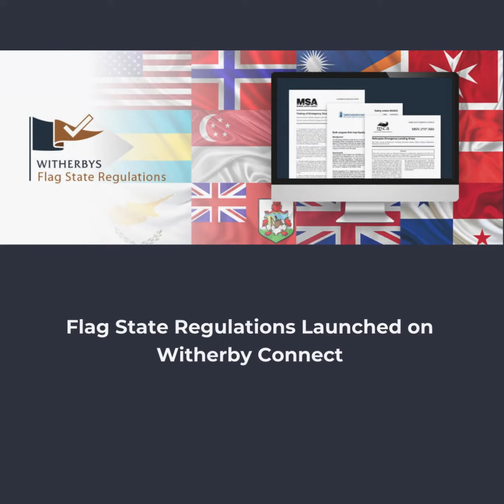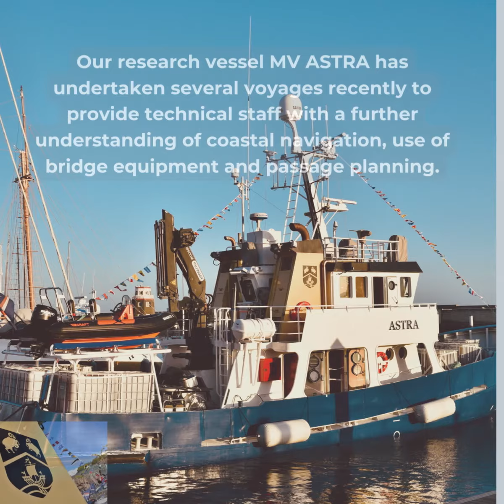2023 End of Year Video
We would like to thank our customers for their continued support and the Witherbys staff for their hard work over this busy year.

Take a look at this quick recap of some of our achievements.